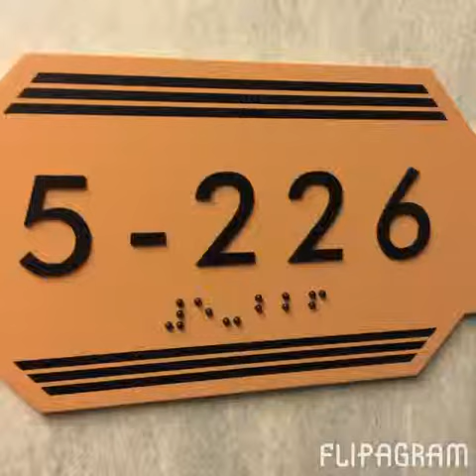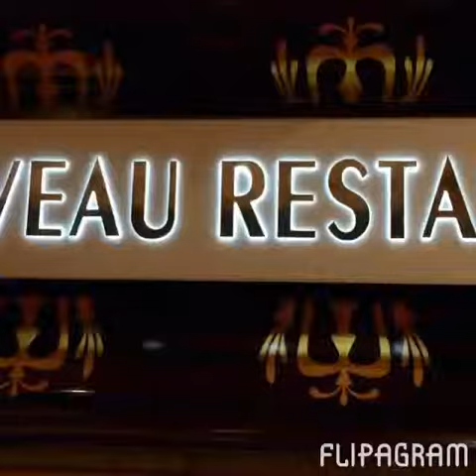Flipagram - (null)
Various Clips of our Hawaii & Transpacific Cruise to Vancouver
Canada May 2015